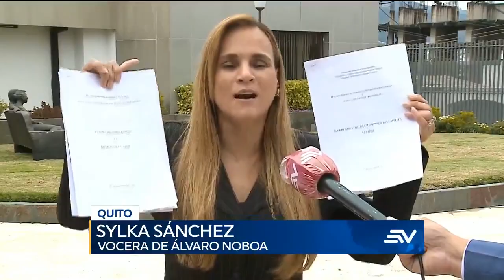Noboa y Arauz plantean recurso ante ONU